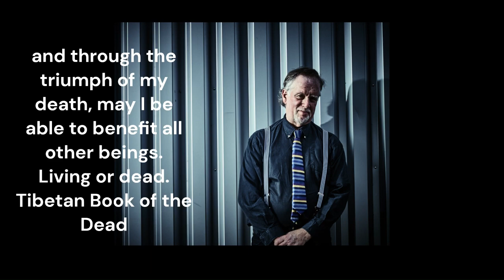Nick Harrison A small tribute by Ted Key + ViPs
Nick Harrison was, I thought in his late 60s when I meet him in 2018'ish. He was the resident drummer at the Island Experiment, then at the Paradise by Kensal Green. This was an open mic night with a backing band, which you don't see much in 'ull, who picked up your song and played along. Nick bought me a pint afterwards and suggested we rehearse the next time. This became Ted Key and the Kingstons, with Paul Greendale on bass and production. We got a one album deal with Right Recordings and released two singles, including shooting shooting the video for Me Copy O' London Calling on the very Cadogan Pier that the Clash made the video for London Calling, with the mighty Don Letts.

Nick was too ill to film the last video. I went to see him in his Challet last summer and had to Feng the Shueee out of that place. As ever he was humorous, informative, interesting and caring. I had only known him for 5 or so years, that through covid too, a shorter period than many of his friends and family no doubt, but long enough for me to really like the guy.